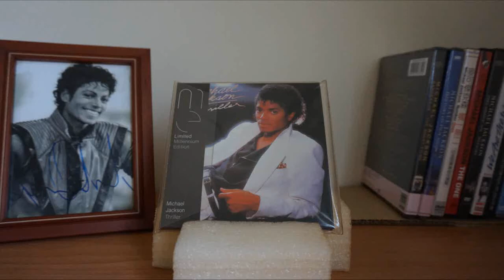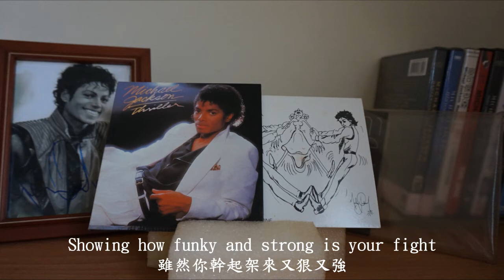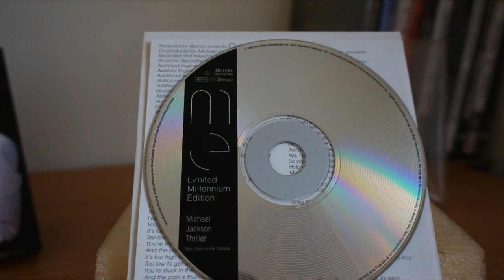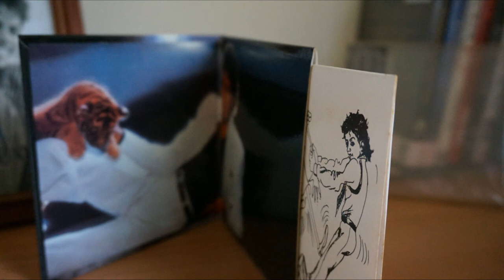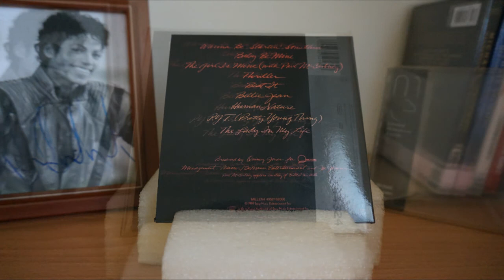麥可傑克森 Michael Jackson ‎– 顫慄 Thriller (千禧年限定盤 Limited Millennium Edition)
(歌曲版權屬原唱片公司所有)